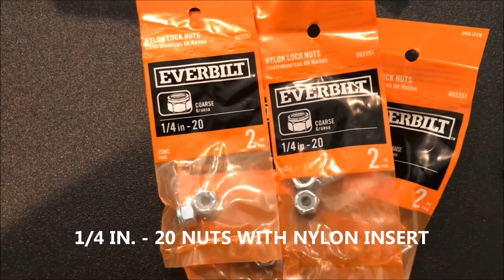Upgrading Speaker Pole Mount Hardware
Installing new bolts, washers and nylon nuts on a speaker pole mount. This upgrade should minimize shifting and leaning of the speaker pole.